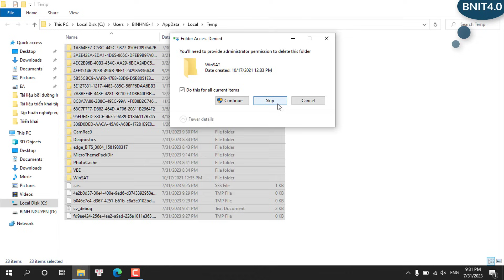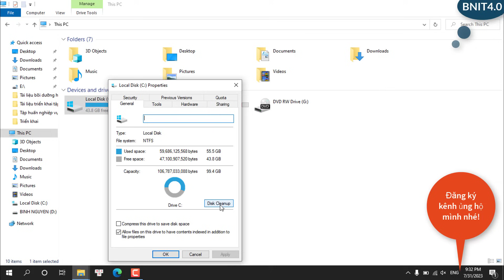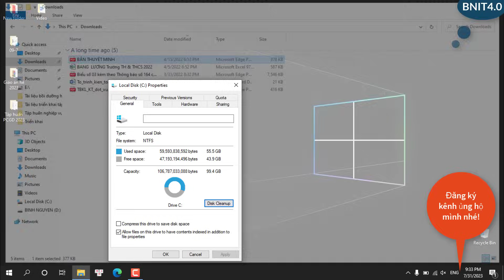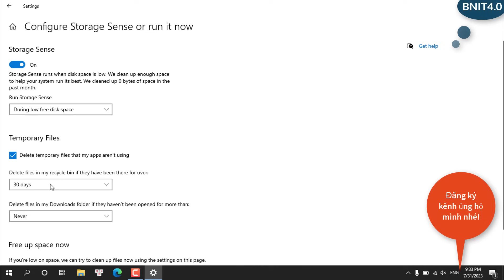Khắc phục máy tính WIN 10 chạy chậm, treo l Nhanh lên trông thấy l BNIT4.0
- Phần mềm l Quay màn hình máy tính - Video dạy học trực tuyến l Không cần cài đặt
- Phần mềm quay màn hình máy tính không cần cài đặt
- Cách in nhiều trang trên một mặt giấy trong WORD – PDF – POWERPOINT

Để cùng trải nghiệm những điều thú vị nhất:
© Bản quyền thuộc về Bình Nguyên IT 4.0 © Copyright by Bình Nguyên IT 4.0 ☞ Do not Reup